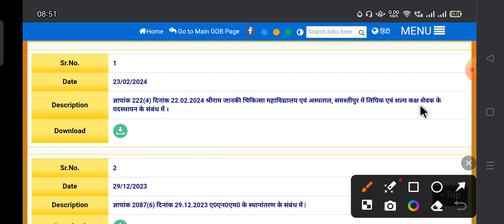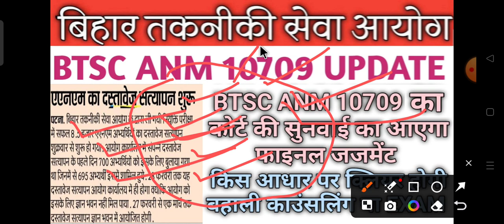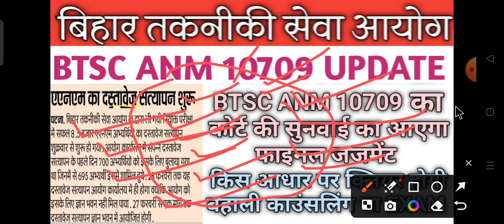BTSC ANM 10709 latest news updates। BTSC ANM 10709 counseling update। BTSC ANM 10709 Result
BTSC ANM 10709 UPDATE। BTSC ANN 10709 RESULT STAY।  BTSC ANM 10709 COURT CASE UPDATE
BTSC ANM 10709 COURT CASE STATUS। BTSC ANM 10709 LATEST NEWS UPDATES। BTSC ANM 10709 UPDATE

BTSC ANM 10709 Counseling update। BTSC ANM 10709 RESULT UPDATE। BTSC ANM 10709 मेरिट लिस्ट कब आएगा

BTSC ANM Normalization में सभी का MARCKS बढ़ेगा l ANM CUT-OFF Answer key  ANM का Result कब जारी होगा

BTSC_ANM RESULT
btsc_anm result